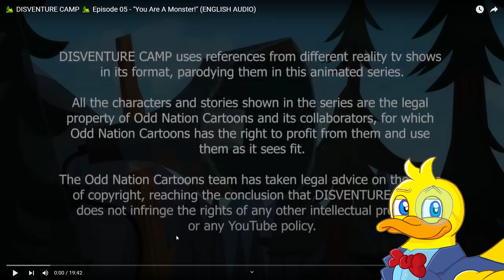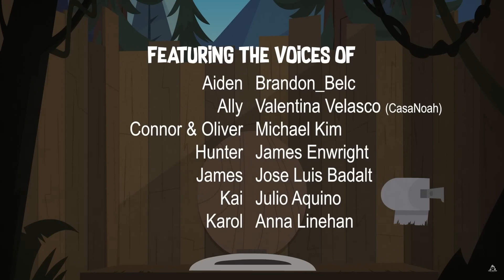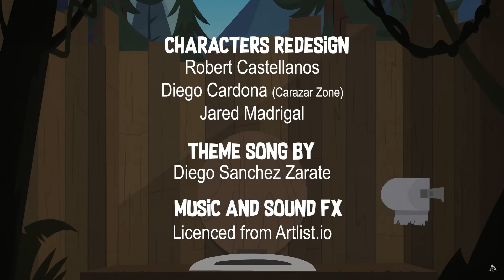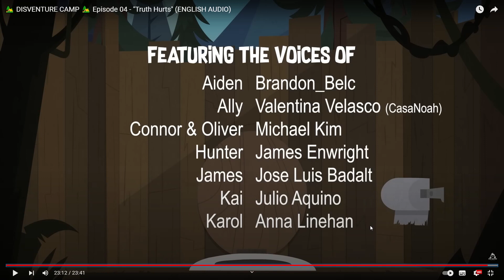A DRAMATIC RETURN! - Reacting to Disventure camp ep5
Have you watched Disventure camp yet?! YOU SHOULD! This fan-made Total Drama season created by Odd Nation Cartoons is one of the best pieces of fan-work I have ever seen in the Total Drama community! 14 all new contestants duke it out for another million bucks. Who of them will win? and more importantly, which character is the best?!

In this episode: watch as I react to Yul's evil schemes, Lake's amazing development and the DRAMATIC return of Disventure camp!!

I do not own any of the music in this video (except for the intro jingle), nor do I claim ownership over any of the Total Drama or Disventure camp source material. Many thanks go out to my girlfriend for designing the Silly Billy Ducky's!